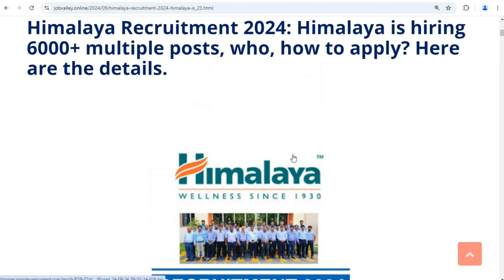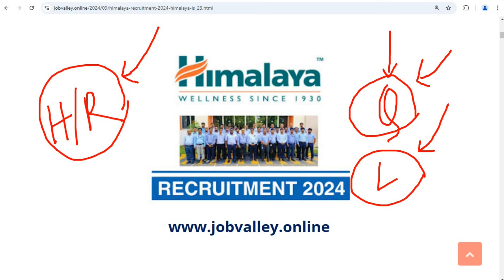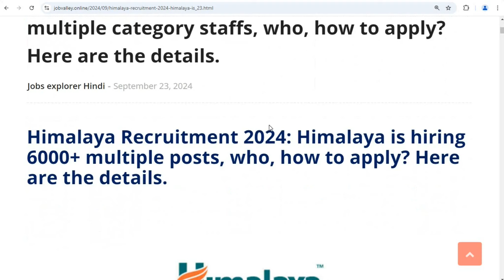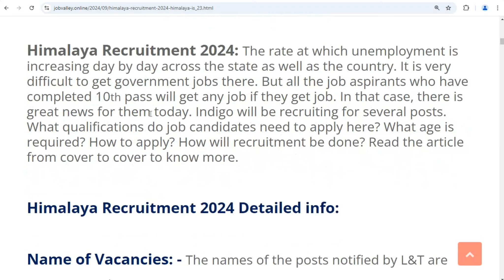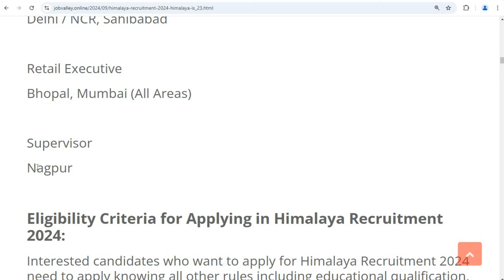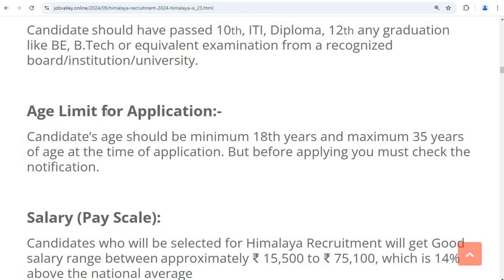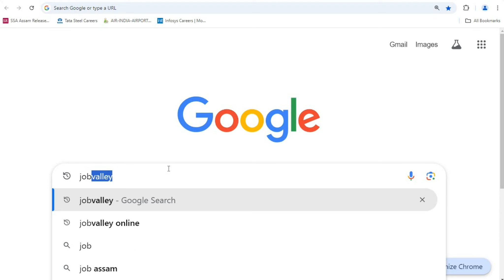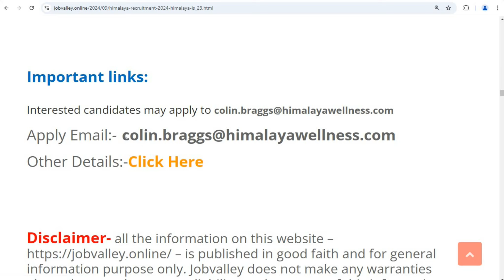Himalaya में निकली भर्ती | Himalaya recruitment 2024 | New job vacancy 2024 | Jobvalley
Himalaya recruitment 2024 for freshers
Himalaya jobs for freshers
Himalaya jobs for freshers work from home
Himalaya recruitment 2024 apply online
Himalaya recruitment 2024 mumbai
Himalaya recruitment 2024 karnataka
Himalaya jobs For Freshers in Bangalore
Himalaya job vacancy 2024 for freshers
Himalaya job vacancy 2024 for female
Himalaya job vacancy 2024 apply online
Himalaya company job vacancy
Himalaya Drug Company jobs for freshers

sbi private job vacancy 2024
delhi packing job 2024
tata steel jobs for graduates
recent govt jobs notification 2024
best government jobs in delhi
flipkart packing jobs near me
new vacancy in india
best company jobs in india
best job in delhi for freshers
delhi govt job vacancy 2024

Regards
Jobvalley